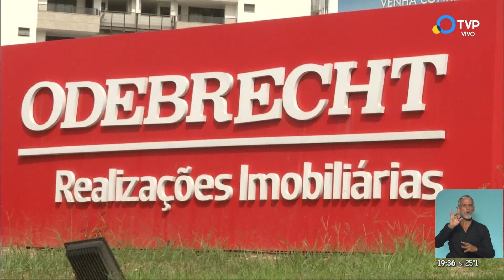Brasil: fin para la "operación Lava Jato"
El equipo de fiscales de Lava Jato, la mayor operación anticorrupción en la historia de Brasil, fue disuelto este miércoles tras casi siete años en los que se revelaron los mecanismos de financiación ilegal de la política y derivaron en un tsunami institucional y económico que consiguió destituir a Dilma Rousseff en 2016, detener e inhabilitar como candidato al expresidente Luiz Inácio Lula da Silva y alimentar la ola de ultraderecha que llevó a la presidencia en 2018 a Jair Bolsonaro.